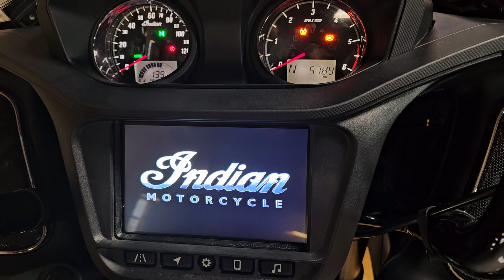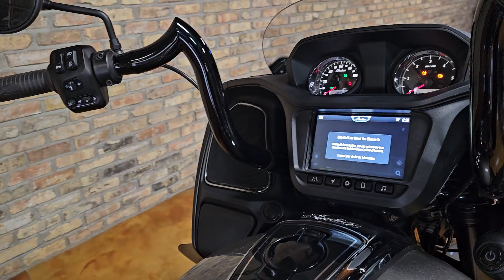2020 Indian Challenger